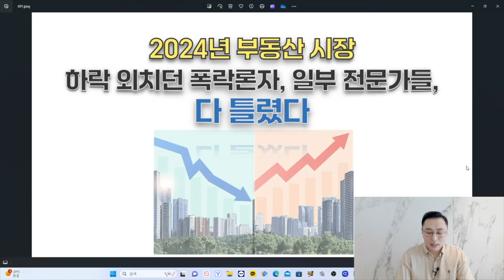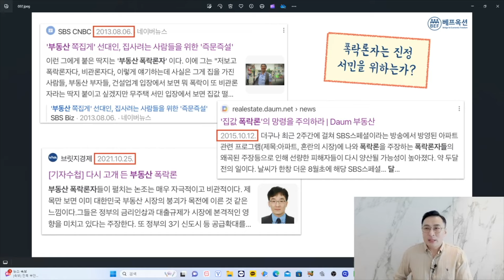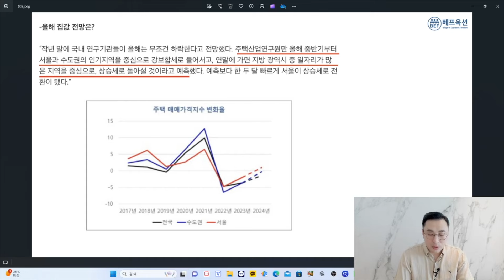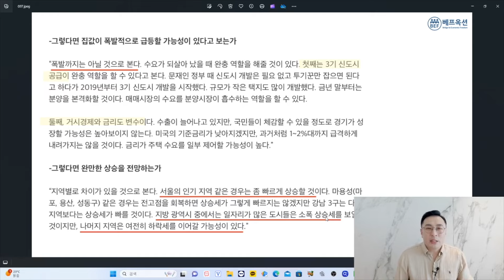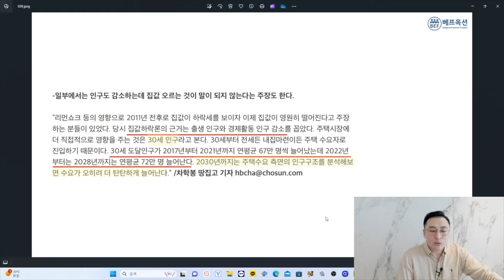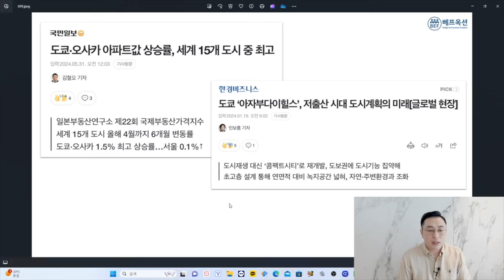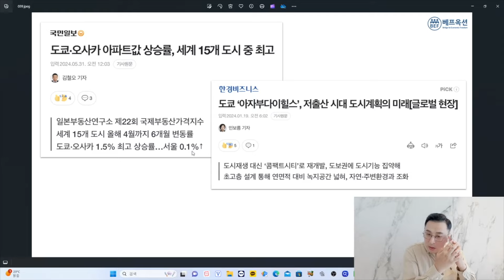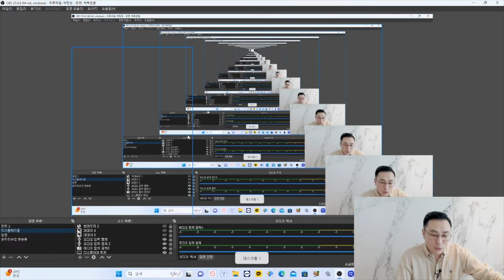하락 외치던 일부 전문가들, 폭락론자들 다 틀렸습니다! 2024년 부동산 시장 - 2254회 [교육문의 010-5670-7937]